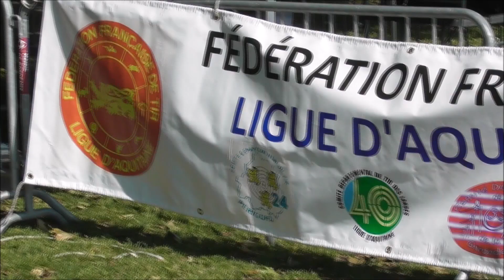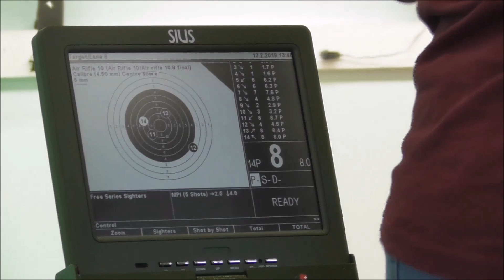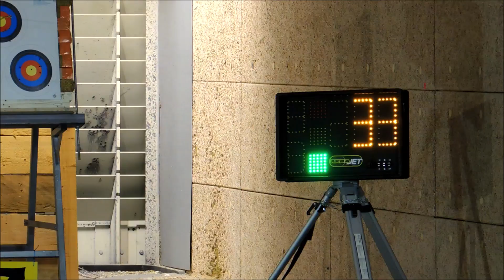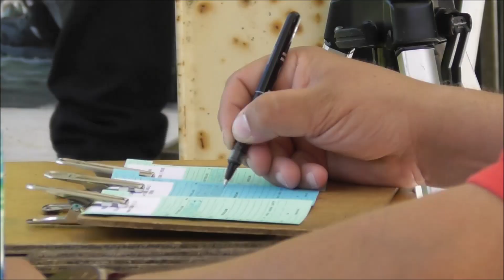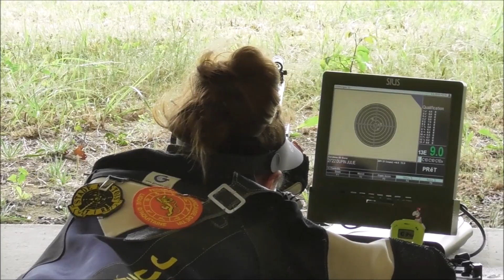Rétrospective saison 2018/2019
La Ligue d'Aquitaine de Tir vous propose un retour en images sur la saison 2018/2019. Entre actions de développement et championnats vous retrouverez sur cette vidéo des extraits des différentes interventions de la Ligue d'Aquitaine de Tir.

La Ligue souhaite remercier l'ensemble des sportifs, arbitres, encadrants et bénévoles qui ont participé au bon déroulement des compétitions, manifestations et animations tout au long de l'année.

La Ligue vous souhaite une belle et riche saison sportive 2019/2020.

Images : Ligue d'Aquitaine de Tir